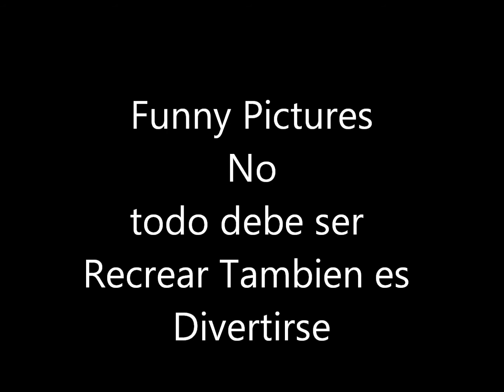Reenactment ww2 SS Attack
Chilean Group of Reenacment WW2, Grupo Chileno de Recreación Histórica, esta vez un Grupo de las SS hace Un Ataque.